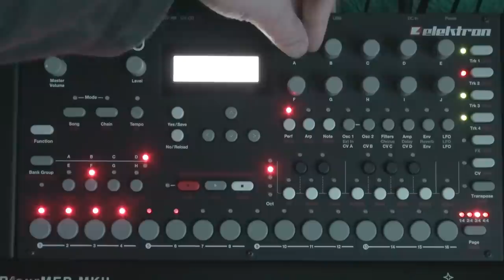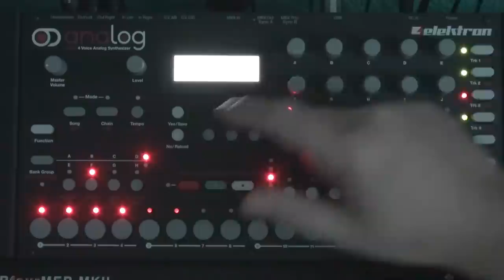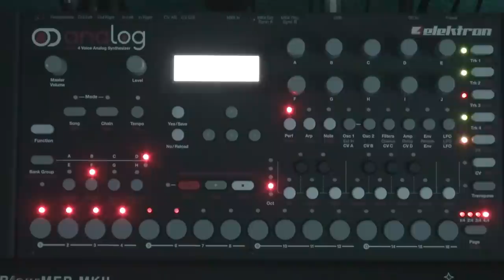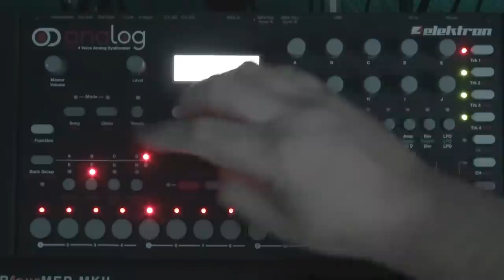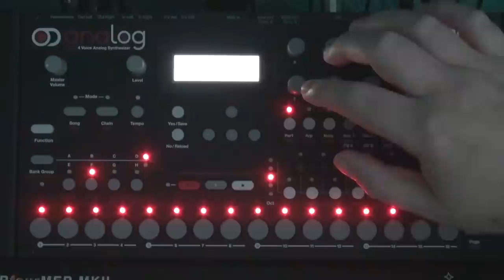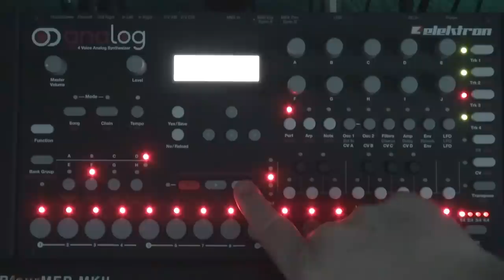Elektron Analog Four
My first series of videos just showing the presets and performance elements.
Elektron Analog Four, Analog Synthesizer 4 Voices, 2 Analog oscillators per voice. 2 Analog filters per voice. 1  Analog overdrive circuit per voice. Multiple LFOs and envelopes per voice. Elektron step sequencer with parameter locks. Kit and Sound storage. Hi-quality effects. MIDI IN/Thru/Out, DIN sync out, 4x CV/Gate outputs. Dedicated CV/Gate and FX sequencer tracks. 2x External inputs. 2x Main outputs.1x Headphones output, USB Connection.